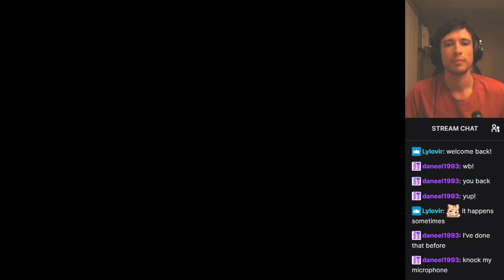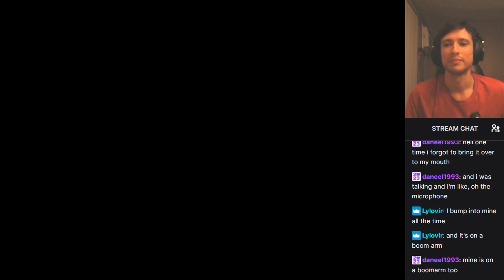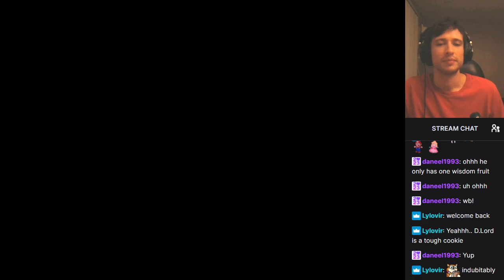The Story of the Rabbit and the Hare. Breath of Fire 3 (2/2)